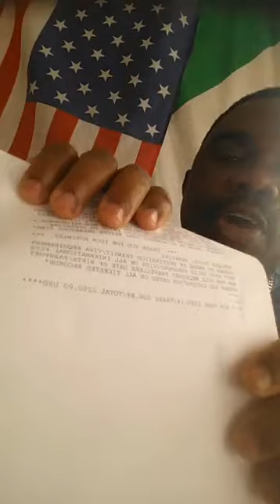LIVE STREAM# Godwin Obaseki, Enough is Enough, Let my People go Free Edo Youths#April.3.2017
Godwin Obaseki, Enough is Enough, Let my People go Free Edo Youths Corrupt Gangsta Cartel People Commissioner GWANDU HALIRU ABUKAR must go back ro Abuja Federal Capital of Corruption